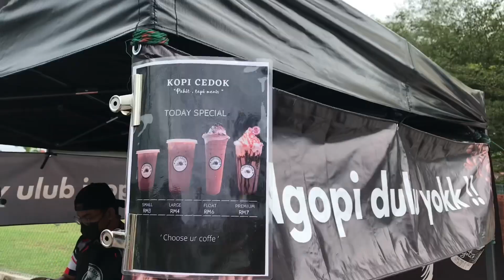TERJAH KOPI RARE: KOPI CEDOK KOPI JALANAN TERBAIK DI MERSING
Assalamualaikum,

Untuk Siri Terjah Kopi Rare, saya berusaha untuk terjah gerai, kedai, warung & cafe kopi yang rare dan saya akan beri review yang jujur